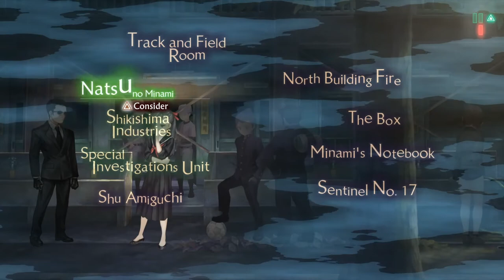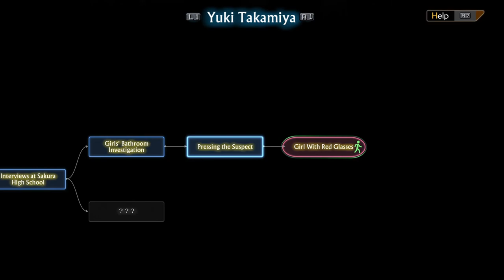Playing Detective | Let's Play 13 Sentinels Aegis Rim (Blind) | 19 | Walkthrough Playthrough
In this episode of my blind Let's Play Gameplay Playthrough of 13 Sentinels: Aegis Rim, if Yuki's new sidekick isn't an android, she's doing a great impression of one.

13 Sentinels: Aegis Rim is a cross-genre video game developed by Vanillaware and published by Atlus for the PlayStation 4. It was released in Japan in November 2019 and worldwide in September 2020. The game is divided between adventure side-scrolling segments and real-time strategy battles, and follows thirteen high-school students in a fictionalized 1980s Japan who are dragged into a futuristic war between mechas and hostile Kaijuu. Originally scheduled for a 2018 release on both the PlayStation 4 and PlayStation Vita, the game was delayed to 2019 with the Vita version being canceled.